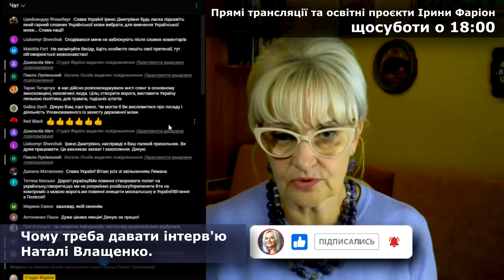Чому треба давати інтерв'ю Наталі Влащенко | Ірина Фаріон